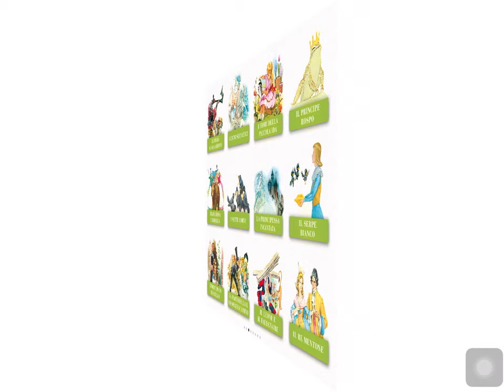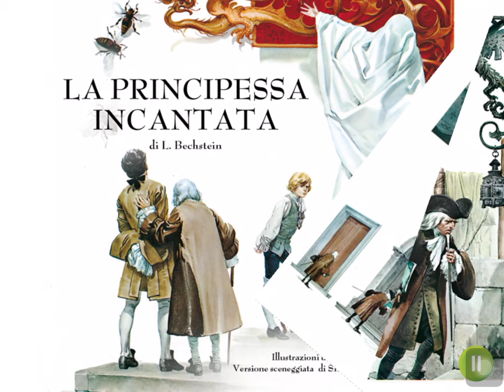LA PRINCIPESSA INCANTATA - FIABE SONORE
Conto de Ludwig Bechstein.